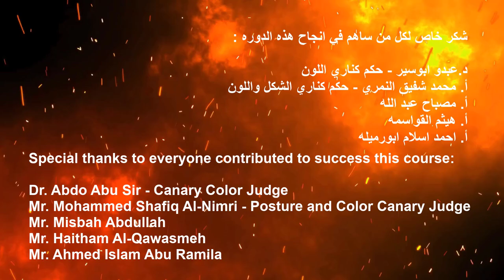مقدمة introduction - دورة كناري اللون 2024 Color Canary Course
دورة كناري اللون 2024 Color Canary Course

دورة كناري اللون والتي قام بتقديمها الاستاذ نامق سامي كنعان بالتعاون مع الاتحاد الفلسطيني للطيور
Canary Color Course ,Presented by Mr. Namik Sami Kanaan ,cooperation with the Palestinian Bird Federation